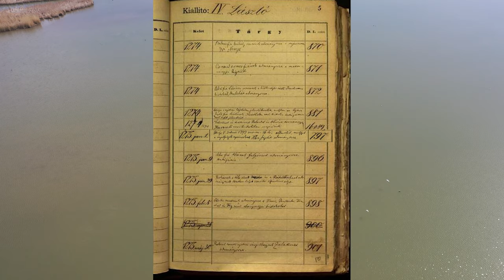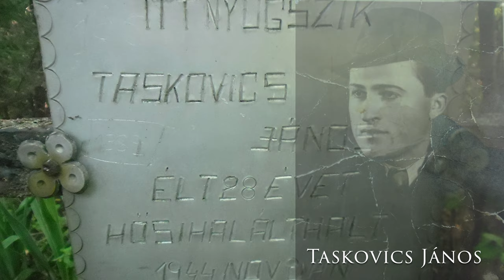Pillanatképek Ürbőpuszta múltjából - Czanik-Ürbőpuszta története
Egy hely, amely a történelem viharait átvészelve is otthont adott generációk sokaságának. Etette, óvta és nevelte azon embereket, akik ezt a helyet választották otthonukként. Ennek a helynek a történetét meséli el a film, történelmi korokon átívelve, eseményeket, bukásokat és sikereket bemutatva.